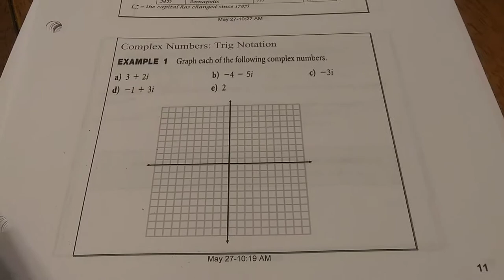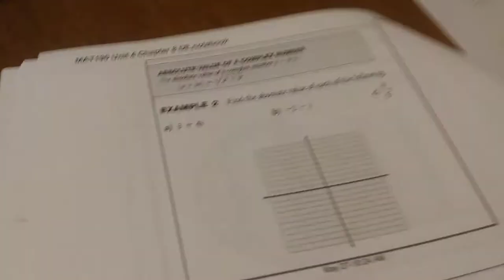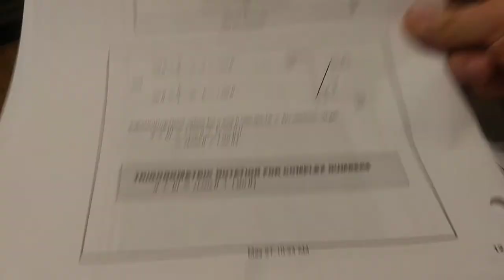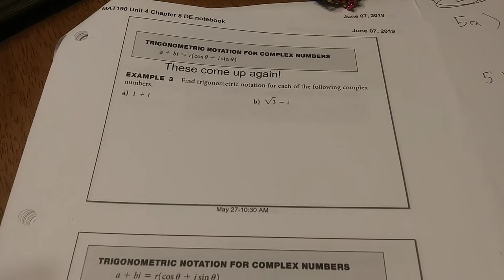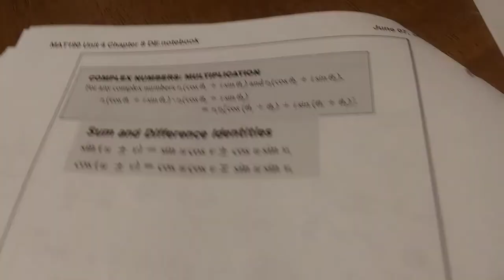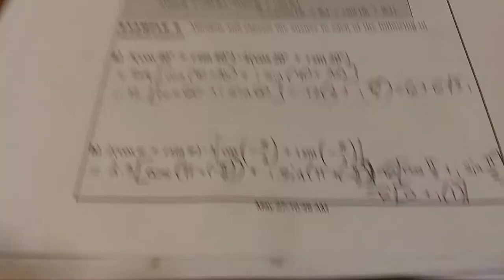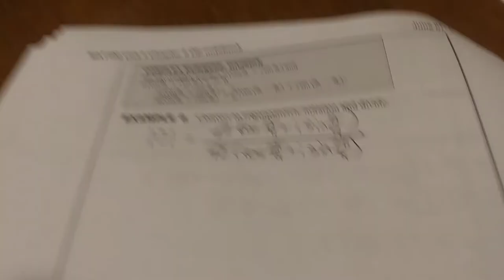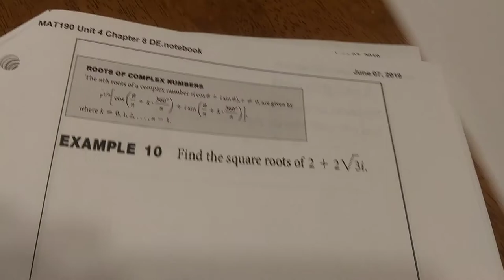Mat190 8.3 Lecture